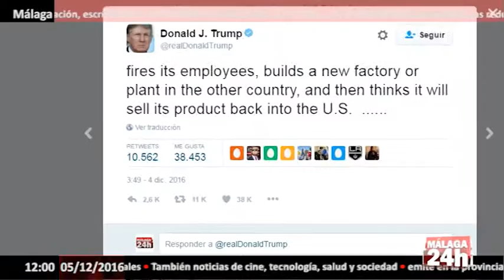Málaga 24h TV - Trump anuncia impuestos adicionales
El presidente electo de Estados Unidos, Donald Trump, esbozó este domingo en Twitter algunas líneas de su programa económico para las empresas estadounidenses: una combinación de exenciones para los negocios que decidan mantener sus activos dentro del país y castigos en formas de impuestos adicionales para aquellas empresas que antepongan sus intereses en el extranjero.
Según hizo saber el magnate, va a reducir sustancialmente los impuestos y las regulaciones sobre los negocios y advirtió que cualquier empresa que piense que puede abandonar el país por otro, que despida a sus empleados o construya una nueva planta o factoría en ese país con la intención de revender su producto en Estados Unidos sin retribuciones o consecuencias está equivocada.
Por ello, Trump anunció un impuesto que va a acercarse mucho al 35 por ciento" para aquellas empresas "que quieran vender productos fabricados fuera de sus fronteras.

English:
US President-elect Donald Trump on Sunday outlined a few lines of his economic program for US businesses: a combination of exemptions for businesses that decide to keep their assets in the country and penalties in additional tax forms for those Companies that put their interests abroad.
According to the magnate, he is going to reduce substantially taxes and regulations on business and warned that any company that thinks that it can leave the country by another, that it dismisses its employees or constructs a new plant or factory in that country with the Intention to resell your product in the United States without compensation or consequences is wrong.
For this reason, Trump announced a tax that is going to approach a lot to 35 percent "for those companies" that want to sell products manufactured outside its borders.